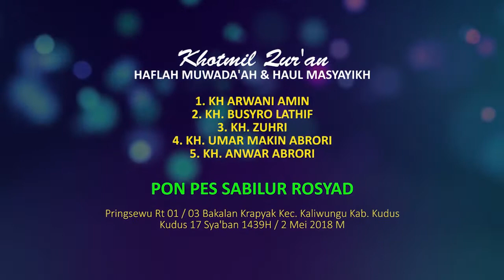Haflah Khotmil Qur'an VIII Ponpes Sabilur Rosyad